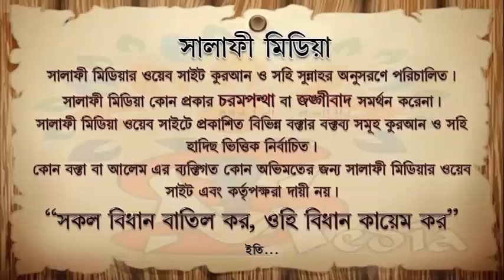নিয়তের গুরুত্ব সম্পর্কে বিস্তারিত বিবরণ মুহাম্মাদ আব্দুর রাকিব মাদানী